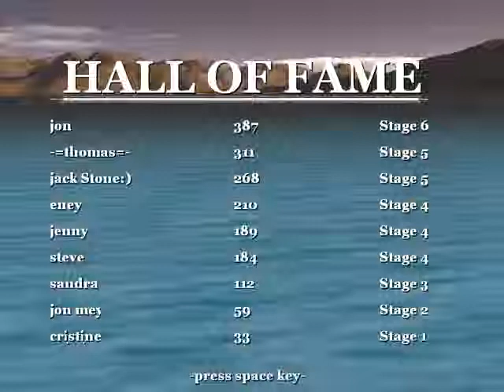Battleships 3D Great War On BeachLand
super game Battleships 3D Great War On BeachLand